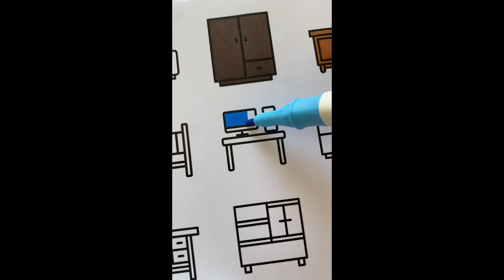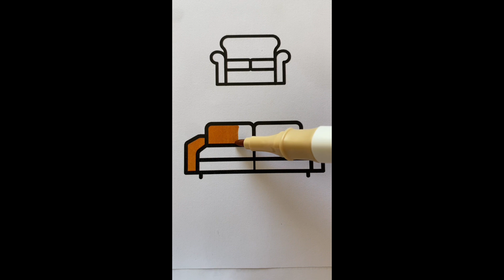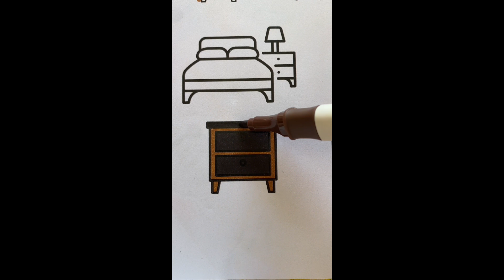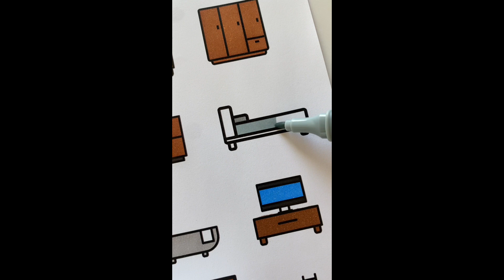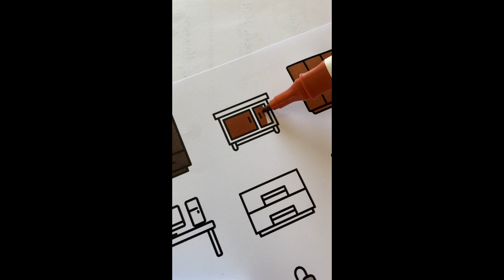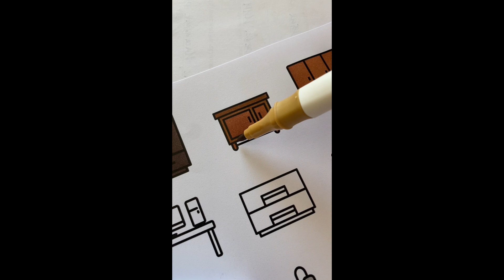Satisfying & Relaxing Coloring Compilation #1